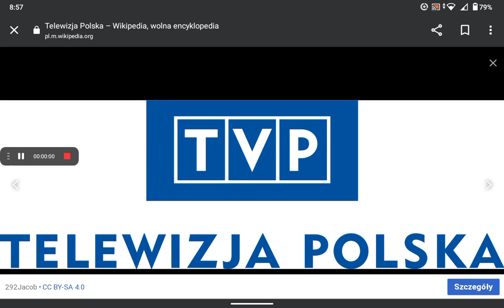logo telewizja polska